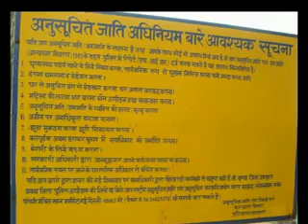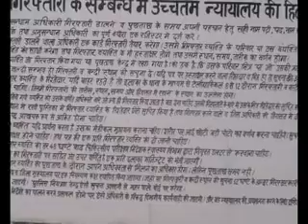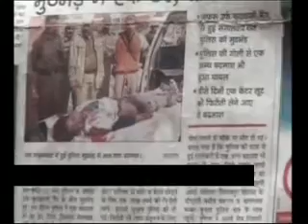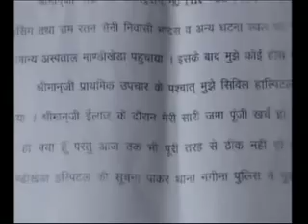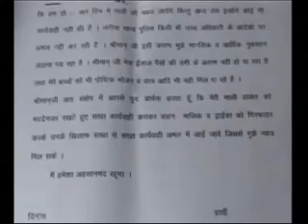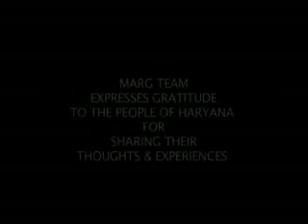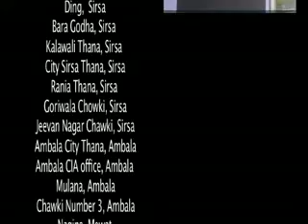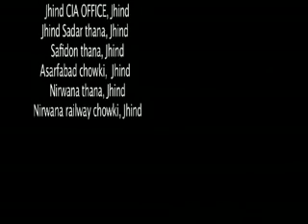Strengthened Access to Justice (SAJI)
The documentary showcases Haryana villagers views about the police, the stories of their victimization and how the police deals with such people.